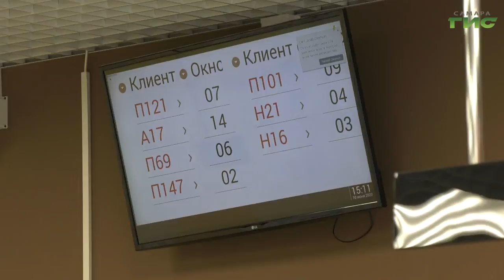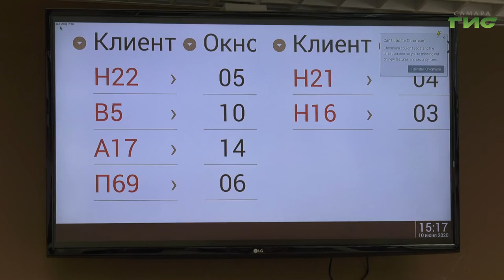МФЦ после перерыва, связанного с введением особого режима, снова распахнул свои двери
МФЦ после перерыва, связанного с введением особого режима, снова распахнул свои двери. Поток клиентов туда стремительно вырос. Основная нагрузка легла на центральное отделение. Хотя многофункциональные центры есть в каждом районе. Как они работают сейчас узнала Мария Левина.